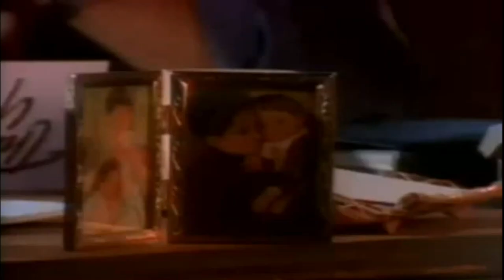ΗΛΙΑΣ ΠΟΛΙΤΗΣ-ΕΝΑ ΘΑΥΜΑ - ΧΡΗΣΤΟΣ ΜΕΪΜΑΡΟΓΛΟΥ - OFFICIAL 2009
ΣΤΙΧΟΙ : ΗΛΙΑΣ ΠΟΛΙΤΗΣ
ΜΟΥΣΙΚΗ : ΧΡΗΣΤΟΣ ΜΕΪΜΑΡΟΓΛΟΥ
CD ALBUM : 3Η ΠΑΡΑΛΛΗΛΟΣ
VOLUME RECORDS 2009
by εδέμ